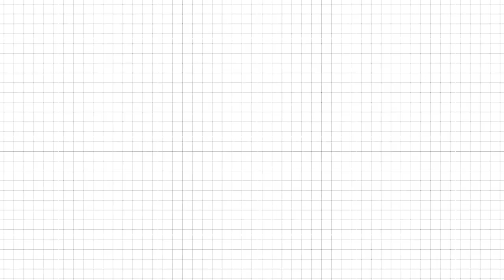Akshay Kumar upcoming 8 movies list | Sorryavanshi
Akshay Kumar new upcoming movies
Akshay Kumar upcoming movies list